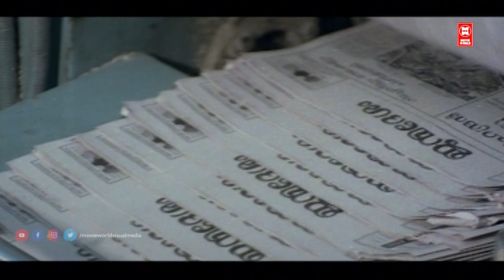Ben johnson Movie Mass Comedy Scene🔥 | Kalabhavan Mani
Ben Johnson is a 2005 Malayalam-language action thriller film directed by Anil C. Menon and produced by Milan Jaleel. The film stars Kalabhavan Mani in a dual role as a father and son with Indraja, Siddique and Vijayaraghavan. The film has songs composed by Deepak Dev.[1][2][3] It was released on 24 June 2005.[4][5] The songs were well received, especially the song "Sona..Sona.." sung by Kalabhavan Mani and "Iniyum mizhikal nirayaruthe" by K.J. Yesudas. It was later dubbed in Odia under the same title. The movie was a hit and one of the highest-grossing movies of the year.

Cast : Kalabhavan Mani  | Indraja | Siddique | Harisree Ashokan | Vijayaraghavan